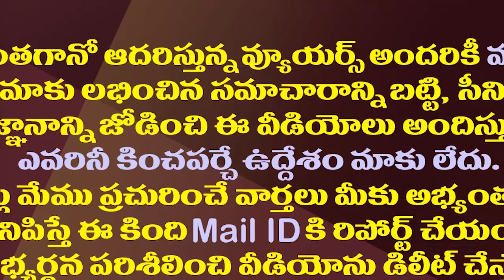జూనియర్ ఫ్యాన్స్ కీలకనిర్ణయం..కుప్పం టీడీపీలో టెన్షన్| Jr NTR Kuppam Fans Meet Amid Lokesh Padayatra